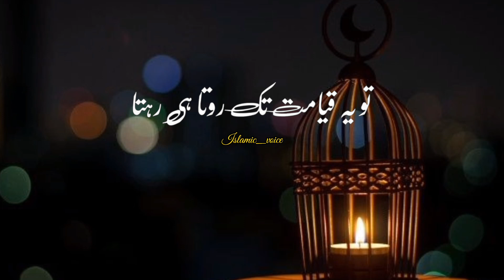NABI PAK ﷺ k mojzat || heart touching byan ❤️|| Peer Ajmal Raza Qadri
peer Ajmal Raza Qadri emotional byan short clips
islamicstatus, islamictv , islamicchannel, motivational speech